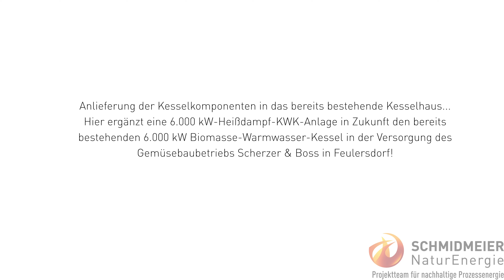700-Tonner beim Hub einer Heißdampf-KWK-Anlage.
Mit höchster Präzision hob der erfahrene Autokranfahrer eines LTM 1650-8.1. mit Wippausleger die einzelnen Bauteile der komplexen Anlage bei einer Ausladung von 28 Metern in das Kesselhaus. Zum Abschluss platzierte das Team von BKL Ingolstadt das schwerste Element, den 55 Tonnen schweren Kessel, punktgenau an seinem zukünftigen Einsatzort.

Video bereit gestellt von Schmidmeier NaturEnergie GmbH (@schmidmeiernaturenergiegmb62)

BKL ist der starke Partner für Kranlösungen – mit über 650 Turmdrehkranen, Mobilbaukranen und Autokranen sowie umfangreichen Services.